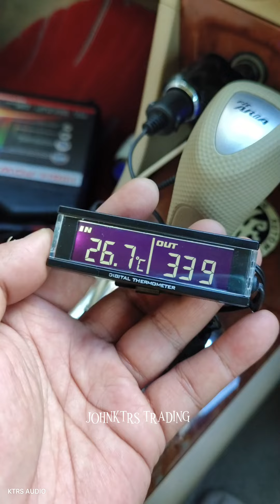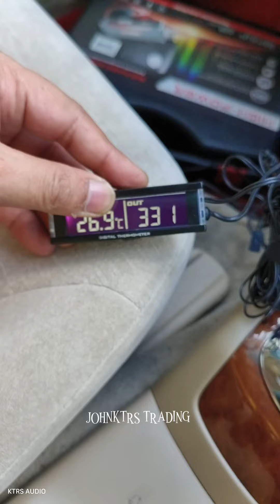KASHIMURA digital thermometer - johnktrs trading